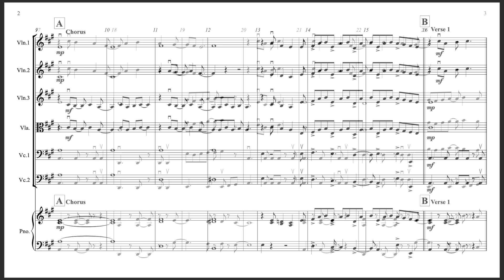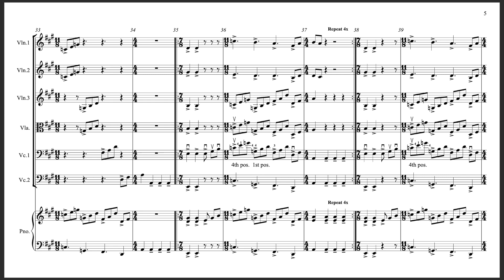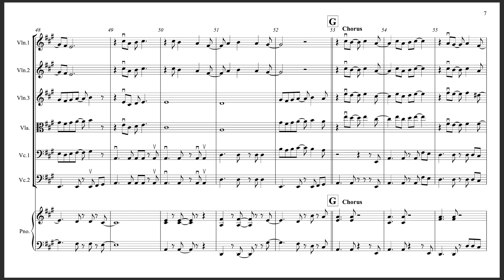HCTS PLAY ALONG piano